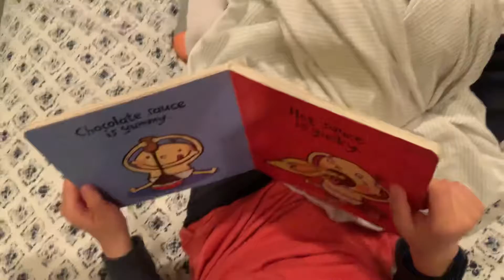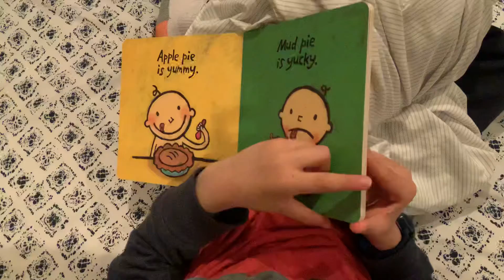5 year old reads yummy yucky with no more reading in the last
He reads it in a good way